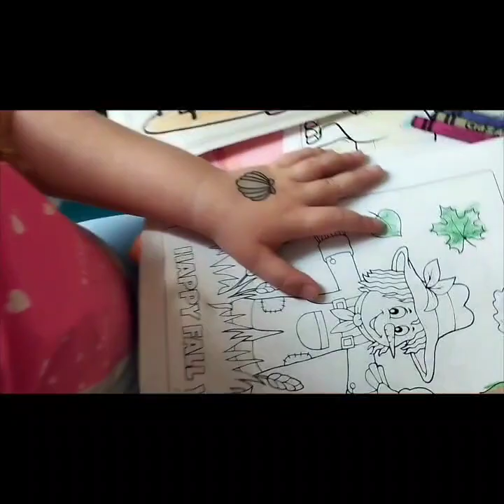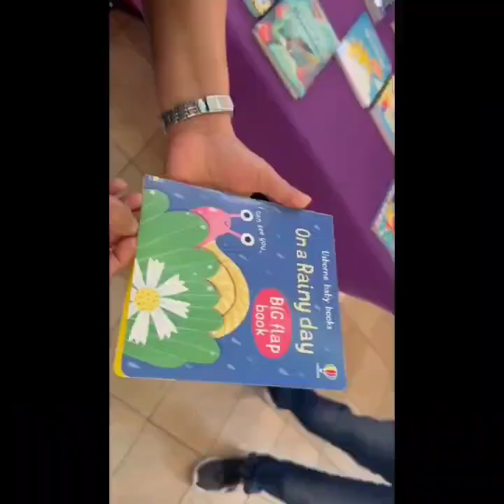Kids Expo Tampa